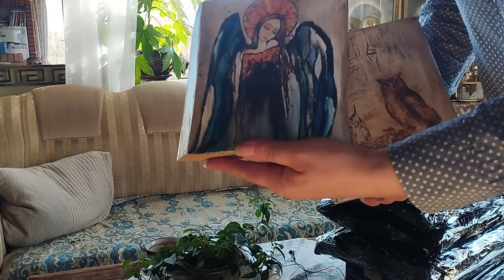Nagroda dla Was, i dla mnie/Zasady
Przepraszam Was za jakość filmu, ale wczoraj nie miałam siły nagrywać jeszcze raz.